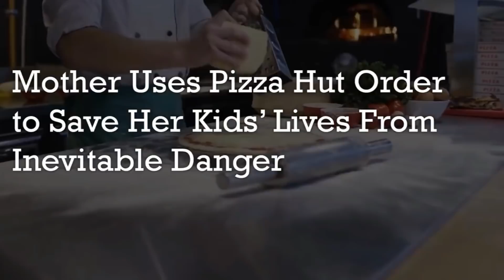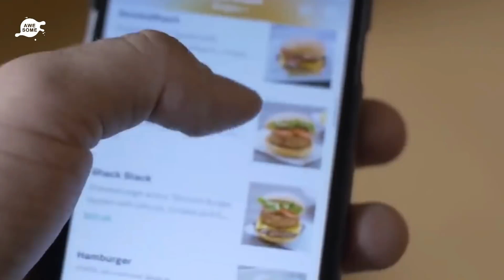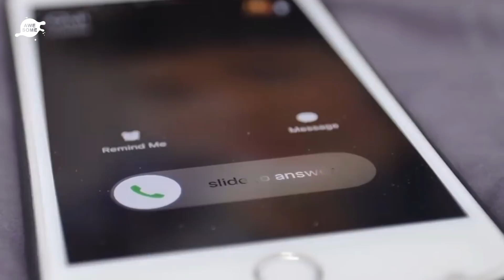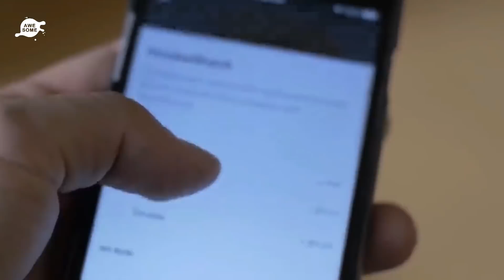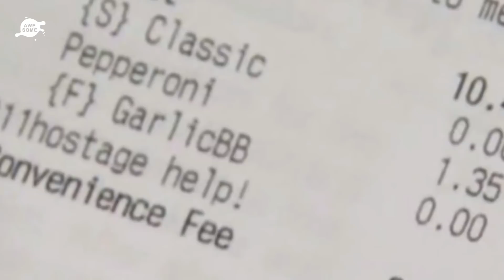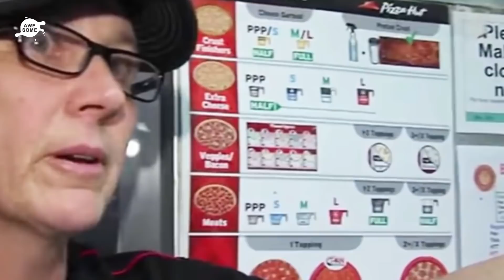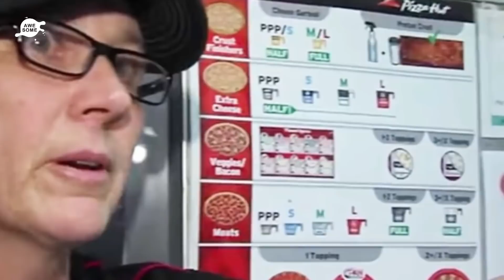Mother Uses Pizza Hut Order to Save Her Kids’ Lives From Inevitable Danger